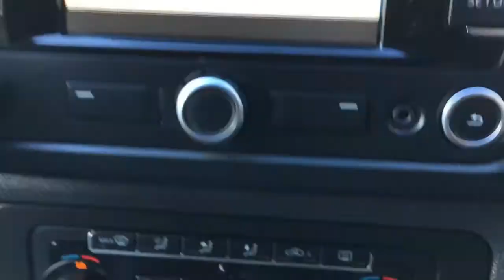2011 Volkswagen Amarok 2.0TDi Trendline 4Motion Double Cab pick up for sale in Tonbridge, Kent